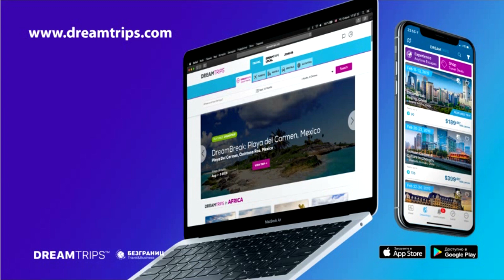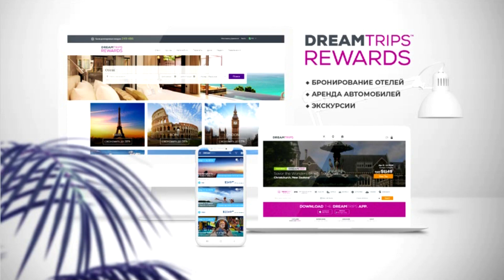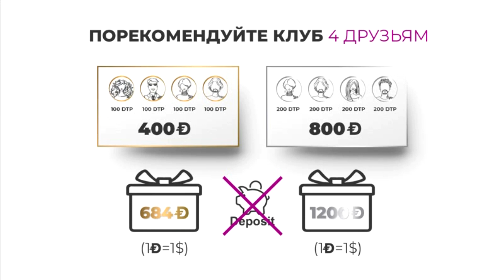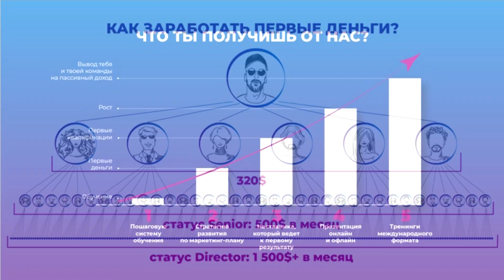Презентация DREAMTRIPS акция до 19 июля